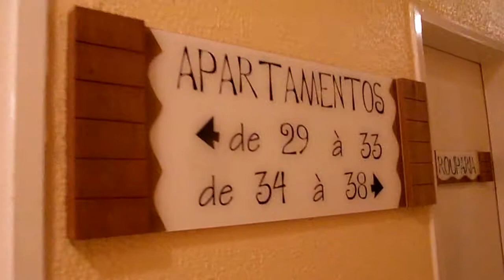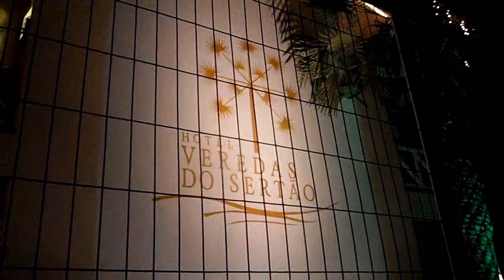TV DIVIRTA-CE - TURISMO - Hotel Veredas do Sertão - SDC14654.MP4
Quixeramobim, Ceará - Brasil - Vídeo de Felipe Muniz Palhano